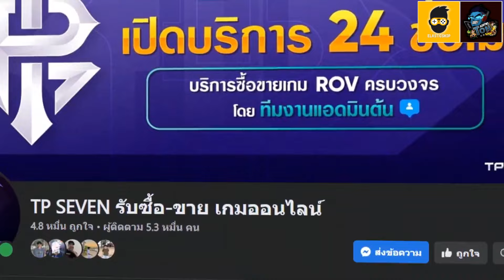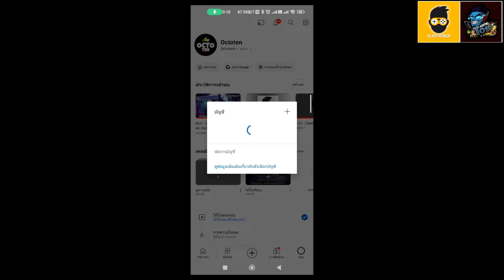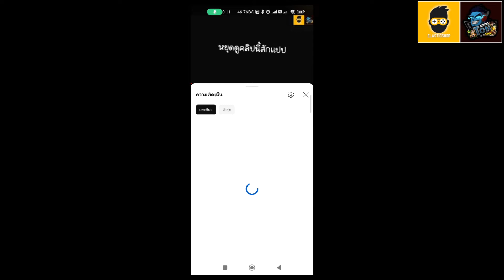ROV - รีวิว! ร้านค้าพเนจร นักรบข้ามจักรวาล | กล่องจัดเต็ม Rowdy Racket | เหมาตู้กี่คูปอง?